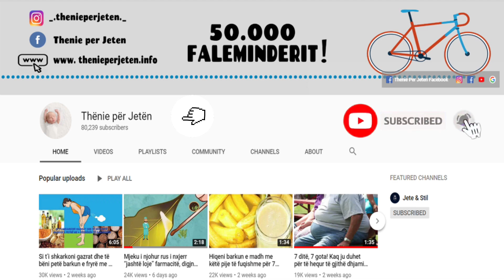Eliksiri i shëndetit: Pastron organizmin, ul presionin dhe kolesterolin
E pasur me proteina, vitamina dhe minerale, të domosdoshme në dietën e sportistëve të elitës, por edhe në dietat e detoksifikimit, hirra është një eliksir i vërtetë i shëndetit e në të njëjtën kohë ajo forcon kockat dhe pastron trupin nga toksinat.

Rich in protein, vitamins and minerals, essential in the diet of elite athletes, but also in detox diets, whey is a true health elixir and at the same time strengthens bones and cleanses the body of toxins.